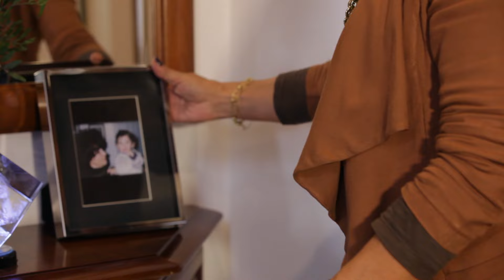A EDP é uma empresa familiarmente responsável - ser avó na EDP.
A EDP é certificada pela Fundación Másfamilia enquanto empresa conciliadora e promotora da igualdade, desde 18 de janeiro de 2013. Nesse sentido, são promovidos uma série de benefícios para todos os colaboradores EDP, porque ser EDP é também poder equilibrar o trajeto profissional com os interesses individuais e familiares.